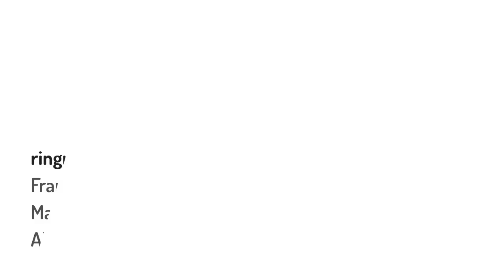I mezzi di informazione e il dominio della televisione (parte 1)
I media in Italia e le sfide del digitale (prima parte). Per approfondire i dati vai su